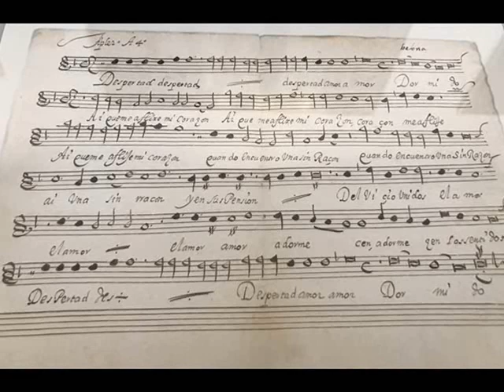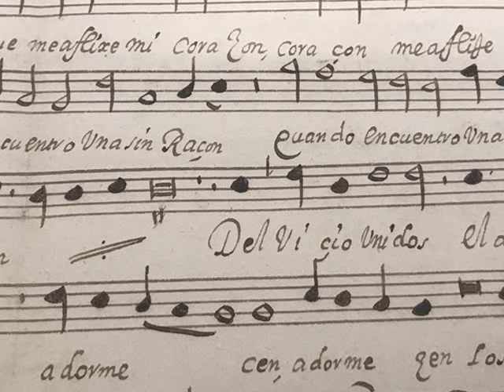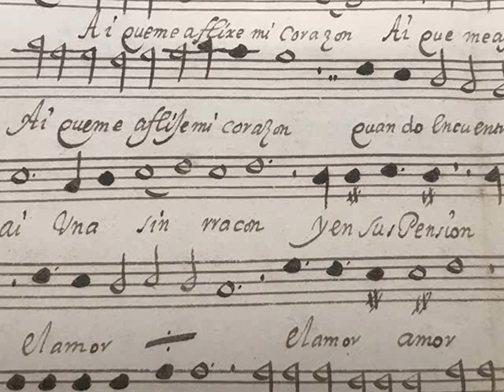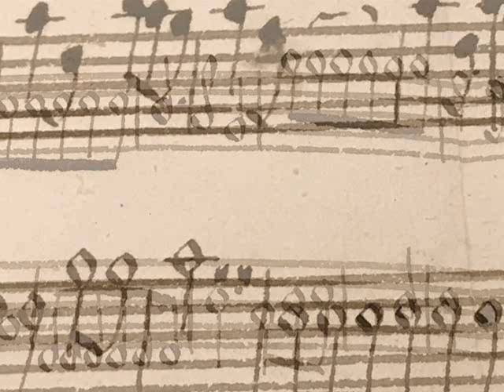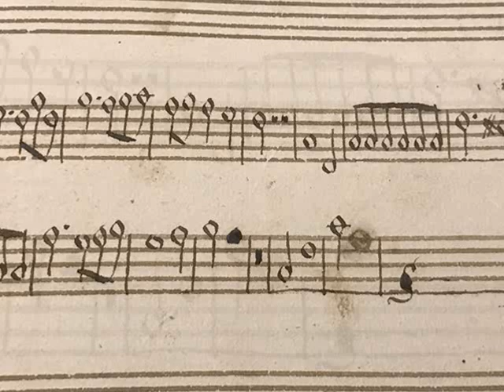Despertad, despertad-ANONYMOUS~Mexican Baroque Music for the Nuns (17th Century)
"Despertad, despertad" de autor ANÓNIMO (Siglo XVII).
Música proveniente de los Manuscritos musicales del Convento de la Santísima Trinidad (Puebla de los Ángeles, México). Colección Sánchez Garza.

"Los vínculos musicales de la Nueva España con Andalucía se dieron desde los primeros tiempos del descubrimiento y la conquista. Seguramente aquel “maese Pedro, el del arpa”, que señala Bernal Díaz del Castillo descendiendo en tierras americanas con las huestes de Hernán Cortés, formó parte del primer grupo de andaluces que vino a establecerse en la recién conquistada América. Pero al paso del tiempo, y sobre todo después de la fundación de diversas ciudades y la erección de sus correspondientes catedrales, los lazos con la música proveniente de Andalucía se hicieron mas estrechos. En la Nueva España se cantó la polifonía del insigne Francisco Guerrero, maestro de capilla en la Seo de Sevilla, o la de Rodrigo de Ceballos, que ocupó el mismo cargo en las catedrales de Córdoba y Granada, durante la segunda mitad del siglo XVI, cuando ambos músicos vivían el apogeo de su talento creativo. El círculo se cerró con la llegada de maestros procedentes de esa región a ocupar cargos importantes en la catedrales novohispanas: Antonio de Salazar, maestro de capilla en las catedrales de Puebla y México que, según un villancico conservado en Guatemala, había sido racionero en Sevilla, o Miguel Matheo de Dallo y Lana, que ocupó el magisterio de capilla en la Iglesia Colegial de San Salvador de Sevilla antes de partir para Honduras y avecindarse luego en Puebla, confirman que el hilo que unió a la música hispalense con la novohispana fue verdaderamente cercano. Una de las colecciones de música más ricamente dotada de música andaluza es la que perteneció al convento de la Santísima Trinidad de Puebla. Fundado en 1593, dio paso en 1619 a un segundo convento de la orden para albergar a la niñas y señoritas de la familia de Alonso de Ribera Barrientos. Ambos conventos eran gobernados por una abadesa. Entre aproximadamente 1660 y 1720, hubo un extraordinario florecimiento de la vida musical que se manifiestó en la recolección de misas, motetes, villancicos, cantadas a solo y a dúo, tonos humanos, etc. de los cuales han quedado como testimonio más de 400 piezas de autores anónimos, de diferentes maestros de capilla de la catedral de Puebla como Juan Gutiérrez de Padilla, Juan García de Céspedes, Antonio de Salazar, Miguel Matheo de Dallo y Lana, Francisco de Atienza y Pineda, Miguel de Riva y Nicolás Ximénez de Cisneros; de músicos locales que vivían en Puebla como Juan de Florentín, José María Herrera, José Laso Valero, Simón Martínez, Miguel Thadeo de Ochoa, Francisco Vidales, Juan de Vaeza Saavedra o José Mariano Placeres Santos; también de maestros de capilla de otras ciudades como Francisco López y Capillas, Fabián Pérez Ximeno y José de Agurto y Loaysa de la catedral de México, Fray Martín de Cruzelaegui, organista del Colegio de San Fernando y José Mariano Mora de Valladolid de Michoacán. No están ausentes los nombres de algunos compositores peninsulares como Pedro Ardanaz, maestro de capilla en Pamplona y Toledo; Diego de Cáseda, que lo fue del Pilar de Zaragoza; Juan Hidalgo y Carlos Patiño, maestros de la Capilla Real; fray Gerónimo González, compositor activo en Madrid y Sevilla; Pedro Rabassa, maestro de las catedrales de Valencia y Sevilla; fray Francisco de Santiago, el portugués que dirigió la música en Sevilla, Alonso Xuárez; maestro de las catedrales de Cuenca y Sevilla, Mathías Ruiz, compositor madrileño; José de Torres, director de la orquesta de la corte Real a comienzos del s. XVIII".
Aurelio Tello en la producción "Música y músicos andaluces en Nueva España".

Obra extraída del álbum: Villancicos de la Colección Sánchez Garza. Interpretan: Bona Fe: Ensamble vocal e instrumental de música antigua. Nadia Ortega Petterson y Laura Pérez Rosillo (Tiples), Germán Lobos Mendoza y Fransico Mendoza Contreras (Tenor, Alto), Eloy Cruz (Jarana, Guitarra Barroca, Tiorba), Owen Aguilar (Cello Barroco), Josafath Larios (Percusión histórica), Bárbara Pérez Ruiz (Órgano, Espineta, Investigación musicológica), Gabriela Betancourt (Declamación musical).
Dirige: Ethel González Horta.
Macchina Tempo: Gestión Cultural, BNP PARIBAS, CONACULTA, INBA, CENIDIM. INAH, Museo Nacional de Historia~Castillo Chapultepec, MHM Records, REC PLAY.